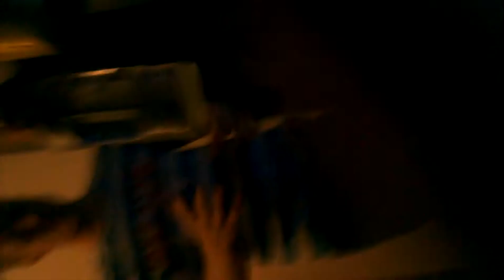Jimmy Star nd Louis befor Pacha